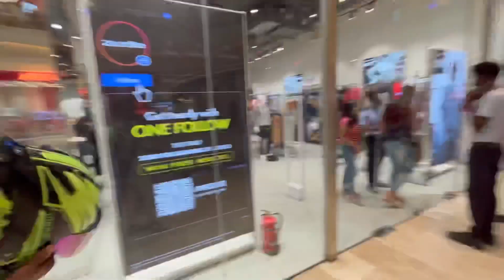Christmas ആഘോഷിക്കാൻ പോയത്.... ഒന്നും പറയണ്ട full power....⚡